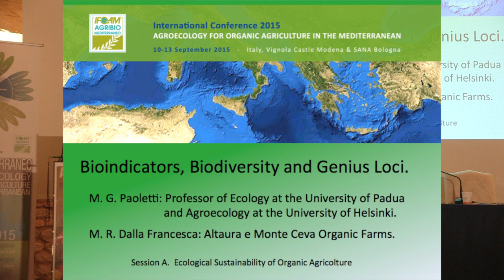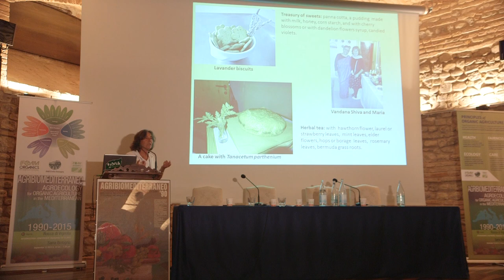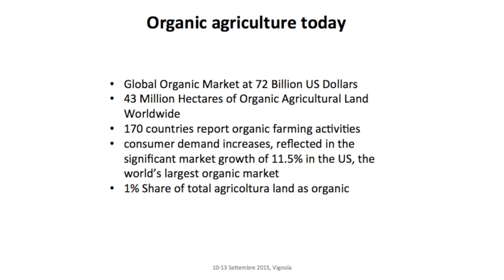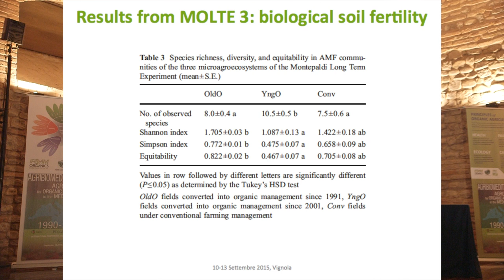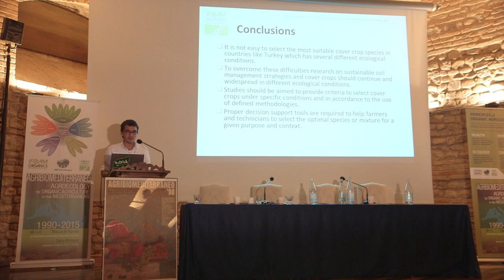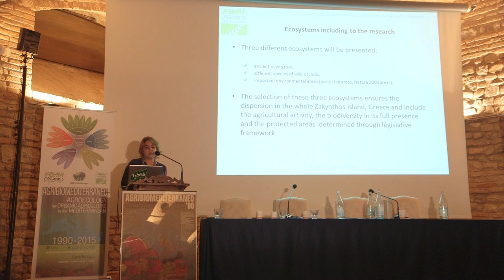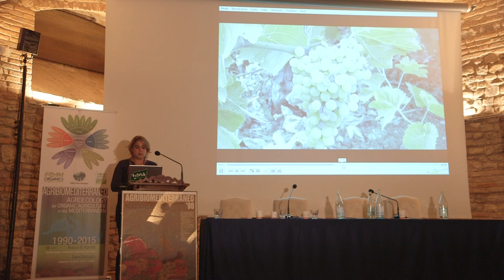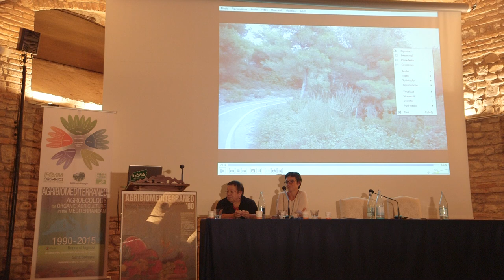Agroecology for Organic Agriculture in the Mediterranean - Parallel sessions - Part 4 of 5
Full footage of the conference 'Agroecology for Organic Agriculture in the Mediterranean', held on Sept. 11th 2015 at Vignola Castle (MO) within the framework of the three-day conference for the 25 years anniversary of IFOAM AgriBioMediterraneo.

Parallel session: 'Ecological sustainability of organic agriculture' (plenary room)

Moderator: Paola Migliorini; Rapporteur: Pablo Tittonell & Salvatore Ceccarelli

Speakers:
Paoletti M.G. and dalla Francesca M. Bioindicators, biodiversity and genius loci
Migliorini P., Pacini, G.C., Moschini V., Lazzerini G., Raso E. and Vazzana C. Ecological sustainability of long-term organic vs conventional arable systems in Mediterranean: 25 years of comparison.
Bilen E., Da Kılıç B. Ö., Bıyıklı M., Aksoy U. Soil management for a sustainable organic olive farming in Turkey
Martinis A., Minotou Ch., Poirazidis K. Paths through the biodiversity: methodology of recording, monitoring and promoting its importance and uniqueness